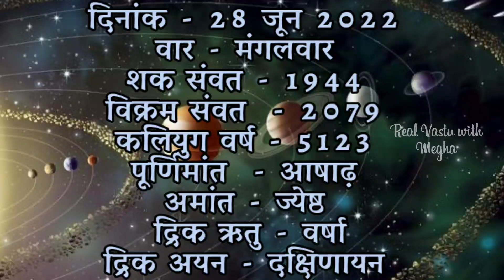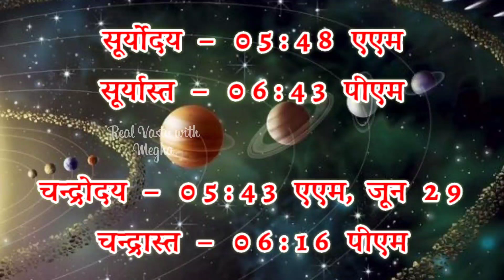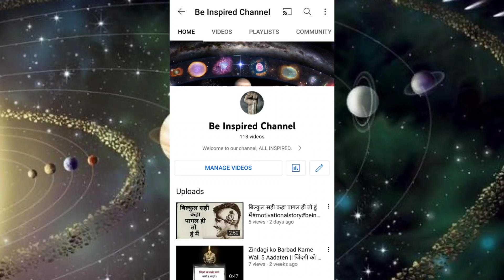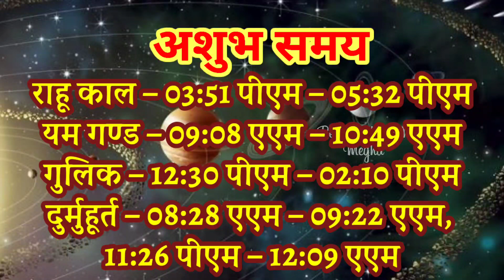Aaj ka Panchang 28 जून 2022 पंचांग आज की तिथि|शुभ मुहूर्त | राहुकाल |June| Tuesday मंगलवार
Panchang A Panchang is a detailed Hindu calendar which takes into account five factors of any given day as per Indian Vedic scriptures to provide information useful for astrologers to forecast celestial phenomena, and also to outline auspicious and inauspicious time frames for important occasions such as marriage, education, career, travel, etc.

28 June 2022 Panchang : 28 June 2022 का पंचांग, शुभ मुहूर्त, तिथि, नक्षत्र, सूर्योदय, सूर्यास्त, राहुकाल, पक्ष, अभिजीत मुहूर्त, अमृत काल,  चौघड़िया, व्रत व् त्यौहार। जानिए जून १९, २०२२ का पंचांग और महत्वपूर्ण जानकारियां हिन्दू पंचांग के अनुसार, कब से कब तक शुभ मुहूर्त है, कब से कब तक अशुभ मुहूर्त है। यदि आप किसी शुभ कार्य को किसी विशेष दिन और शुभ मुहूर्त में करना चाहते हैं तो दैनिक पंचांग की सहायता से आप उस दिन का शुभ मुहूर्त को जान सकते हैं। तो आइये अब जानते हैं 28 June 2022 का दैनिक पंचांग

Today Panchang: Panchangam
Sunday, June 28, 2022 Panchang for New Delhi, India
› panchang › month-panchangPanchang, Panchangam for New Delhi, NCT, India
today-panchangAaj Ka Panchang 28 Jun, 2022 - Today Panchang for Boydton
astrologyAaj Ka Panchang, June 28, 2022: Check Out Tithi, Shubh ...
aaj-ka-panchang-27Aaj Ka Panchang (आज का पंचांग) 27 June 2022: आज है योगिनी

About this Video :
1) 27 June 2022 ka hindu Panchang.
2) 27 June 2022 Panchang and Shubh Muhurat.
3) Aaj ka Panchang 27 जून 2022 पंचांग .
4) Shubh Panachang in Hindi .
5) Indian Calender Hindi Panchang .
6) 27 June 2022 Tuesday Hindi Panchang .
7) 27 जून का पंचांग, शुभ मुहूर्त, तिथि, नक्षत्र, सूर्योदय, सूर्यास्त .
8) 27 जून 2022 का दैनिक पंचांग .
9 ) aaj ka shubh Muhurat 27 June 2022 .
10) aaj ka rahu kaal .
11) aaj ka sampurna Hindu Panchang .
12) June 27 Panchang Panchangam for New Delhi .
13) Panchang For 27 June 2022 .
14) Hindu Calender June 27 & 27 June 2022 Panchang .
15) Panchang June 27, 2022 Online Panchangam and Hindu Calender for the world .
16) 27 June 2022 Panchang & Shubh Muhurat , 25 जून का पंचांग, शुभ मुहूर्त .
17) 27 June 2022 Tuesday panchang online.
18- Worldwide Panchang.
19- Education Videos

27 June 2022 Auspicious Timings (Shubha Muhurat) & Inauspicious Timings (Ashubha Muhurat), Panchang and Muhurat for 27 June 2022 Hindu Month and Tithi.
panchang in advance ,anokha sangam ka panchang,aaj ka shubh muhurat kya hai,aaj ka shubh muhurat kitne baje hai,aaj ka shubh muhurat time in hindi,aaj ka abhijit muhurat,aaj ka shubh muhurat choghadiya,kal ka shubh muhurat koun sa hai,aaj ka shubh choghadiya,shubh muhurat for buying electonics, aaj ka rashifal,gayatri mantra,aaj ka mantra,आज की तिथि ,वार, नक्षत्र ,योग व् करण के बारे में जानकारी ,आज का पंचांग,आज का पंचांग हिंदी में ,आज का पंचांग क्या है ,आज का शुभ मुहूर्त ,आज का राहु काल 2022 का पंचांग आज कौन सी तिथि है आज का पंचांग बताओ आज का विचार आज का मंत्र आज कौन सी तिथि है अनोखा संगम का पंचांग तारीख 25 जून 2022 आज का पंचांग तिथि नक्षत्र 25 जून 2022 का सूर्योदय और चंद्रोदय का समय 25 जून 2022 आज का चौघड़िया और आज का शुभ मुहूर्त आज का पंचांग, शुभ मुहूर्त, राहुकाल आज का पंचांग कृष्ण पक्ष